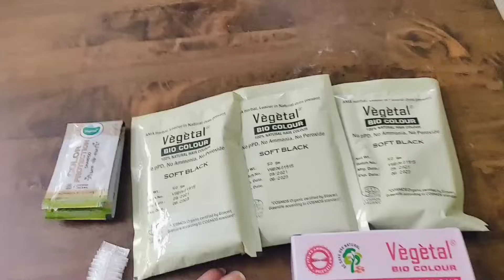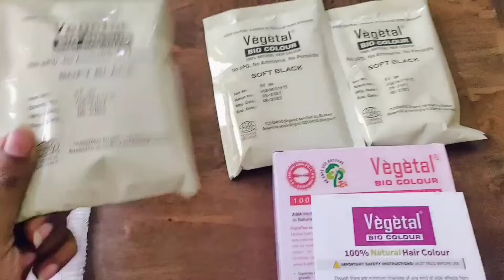VEGETAL Bio Hair Colour | 100% Brutal & Honest Review.